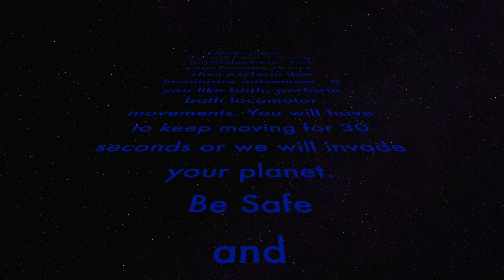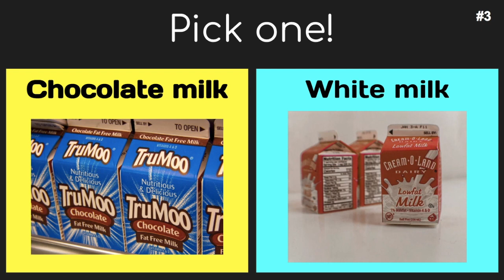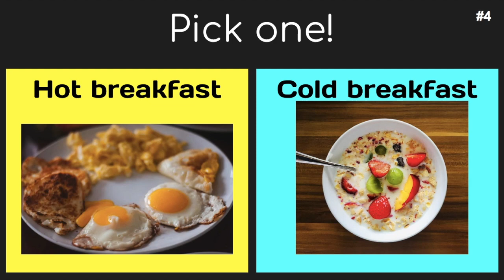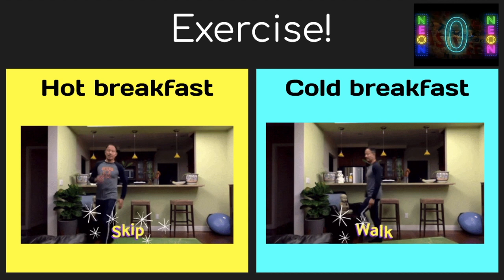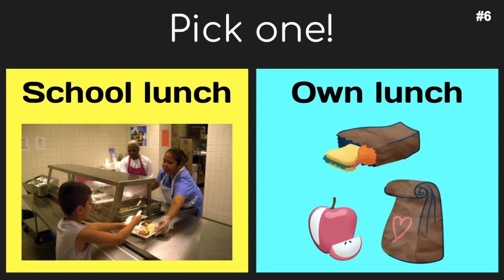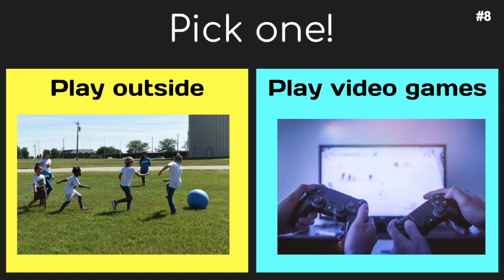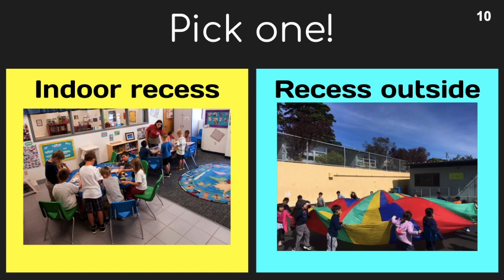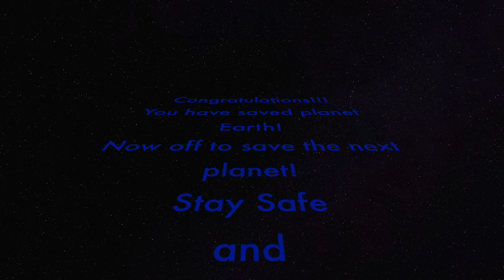Find Your Fun Locomotor Movement Edition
This video is about answering fun questions and practicing locomotor movements.  Have fun!